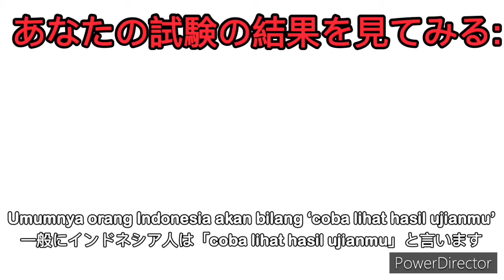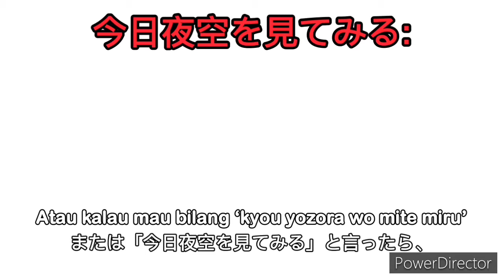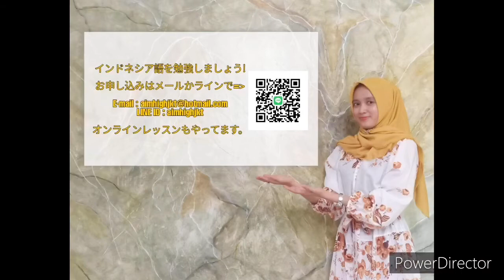#43 いろいろな方言 (Ragam bahasa Indonesia)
エイムハイの先生とちょっとずつインドネシア語を学んでいこう

Youtube作りも毎日勉強、奮闘中

インドネシア語ならエイムハイ無料体験レッスン、オンラインレッスンやってます！

インドネシア語検定用模擬試験も販売中

Minna-san